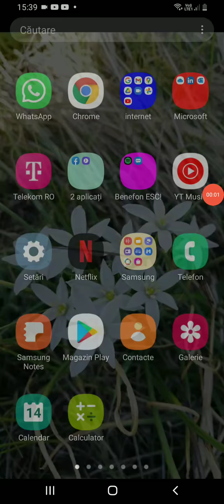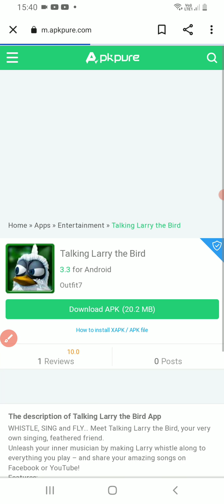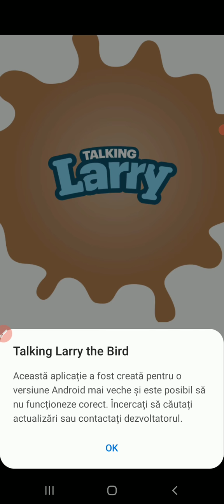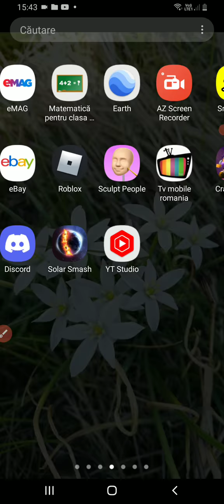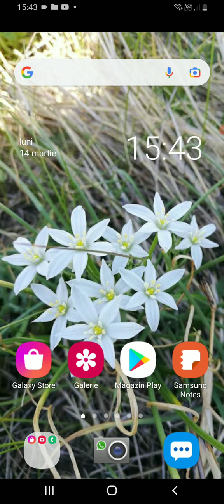Cum Instalezi Talking Larry După Interzicere? Aflați Acum